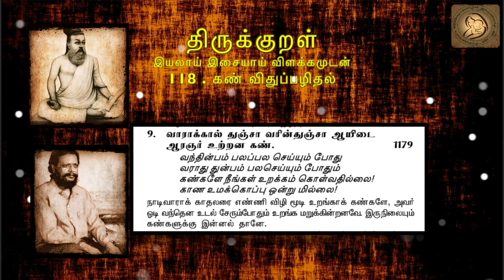1179 : Thirukkural in Tamil - திருக்குறள் : 118 - கண் விதுப்பழிதல்